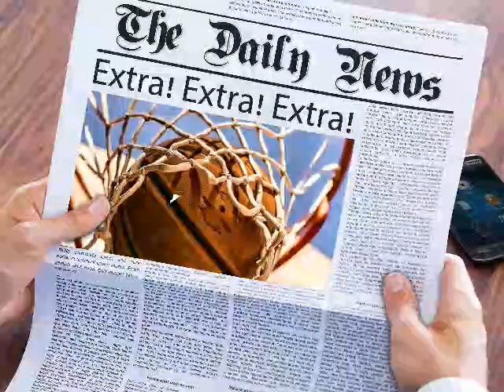Farewell To Mr. Logo: Remembering Jerry West